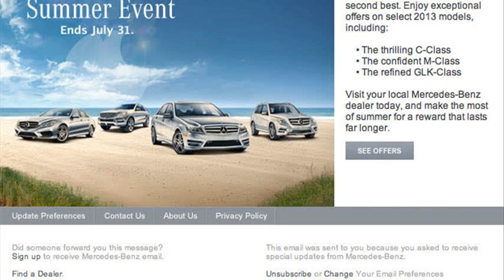mercedes-benz r-class lease deals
mercedes benz r class for sale
mercedes benz r class mpg
mercedes benz r class discontinued
mercedes benz r class lease